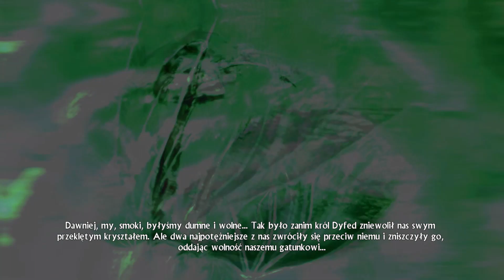Hunted: The Demon's Forge - #16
Hunted: The Demon's Forge to produkcja zrealizowana przez legendę branży, Briana Fargo (twórca The Bard's Tale). Pod jego kierownictwem pracowali entuzjaści, którzy postawili sobie za cel stworzenie wciągającej gry w dobrym starym stylu. Grając w Hunted gracze wcielają się w wojownika Caddoca lub łuczniczkę E’larę. Ten pierwszy to typowy osiłek dzierżący w dłoni wielki miecz, jego towarzyszka zaś jest stworzeniem delikatniejszym preferującym walkę z dystansu. Oboje jednak mogą korzystać z magii, oboje też mają alternatywną broń - Caddoc używa małej kuszy a E’lara krótkiego miecza.

Hunted główny nacisk stawia na walkę z wieloma przeciwnikami (wkomponowując w to system chowania się za przeszkodami terenowymi), nie zapomina jednak o prostych zagadkach. Całość jest dodatkowo wzbogacona szczyptą RPG, która przejawia się w rosnących statystykach, poprawiających się umiejętnościach zabójczego duetu oraz znajdowanych coraz to potężniejszych narzędziach destrukcji. I choć grę można spokojnie przejść w pojedynkę, to głównym daniem jest kooperacja – dwie osoby wcielają się w obie postacie i razem stawiają czoło fali demonów. Od strony fabularnej Hunted: The Demon’s Forge nie jest arcydziełem fantasy, jednak historia wymyślona przez twórców ma tą zaletę, że została stworzona na potrzeby gry.